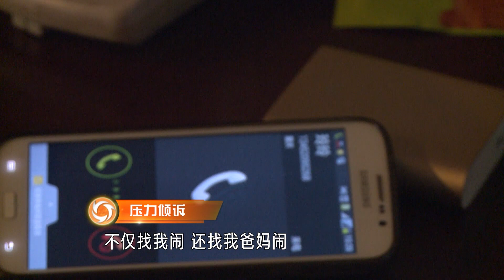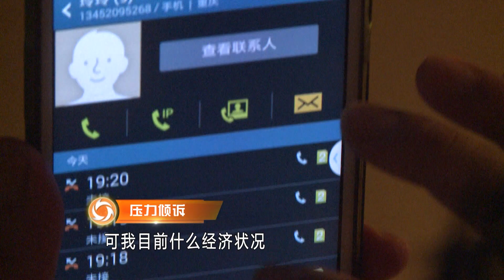【NEW】涂磊情感《大声说出来》第113期：女友再三逼婚引发男友提分手！导师说人家姑娘20多岁就跟你了！【CBG重庆广播电视集团官方频道】